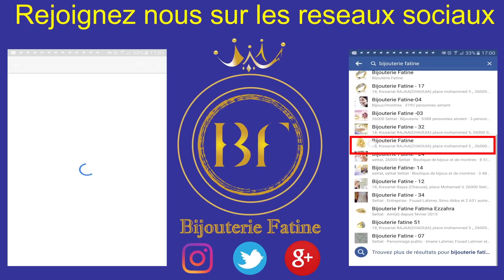ALLIANCE SOLITAIRE 107 EN OR 18 CARATS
Alliance Solitaire  107
Référence : AS107
PRIX : 2399dh